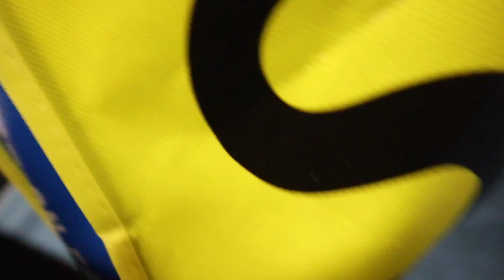COMING BACK HOME COOKING 10+ PAIRS FROM COOK GROUP | SNEAKER UNBOXING VLOG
discounted code: JP6DUU4A

Links for COOK GROUP

JMK

JMK

Song